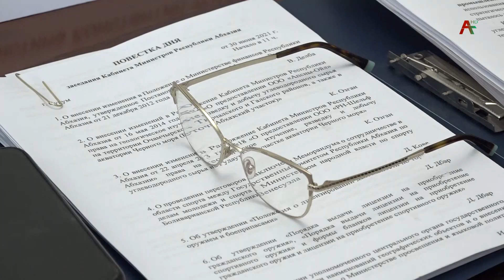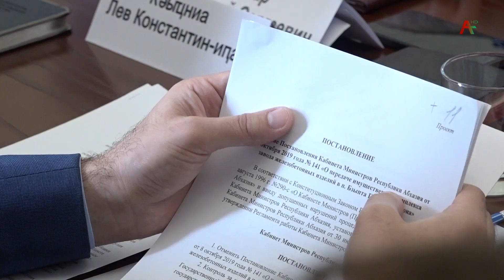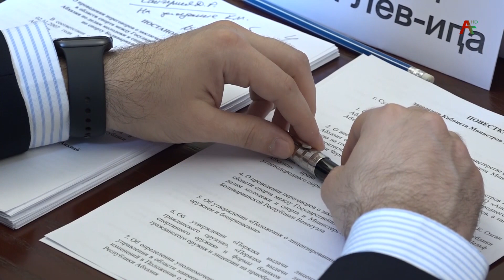Заседание кабинета министров 30.06.2021